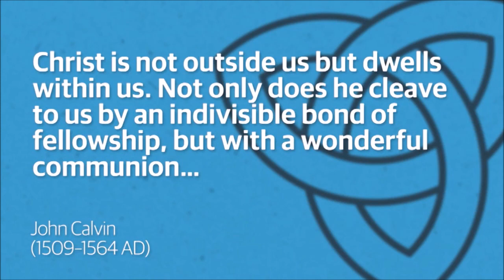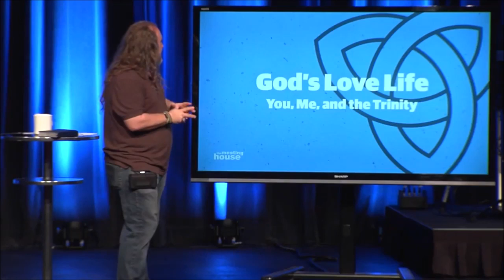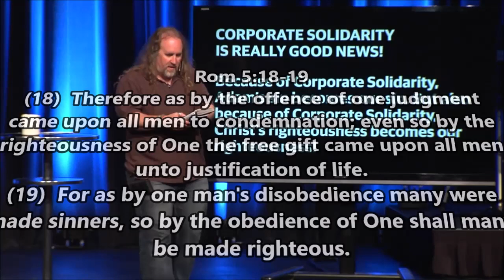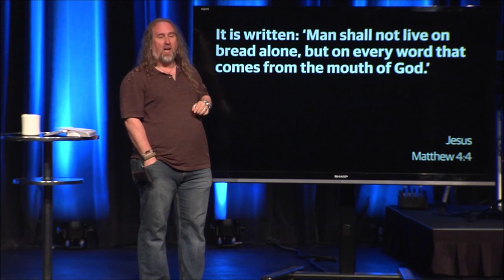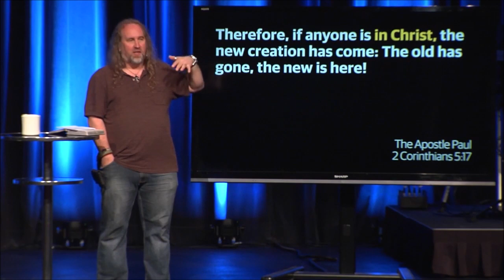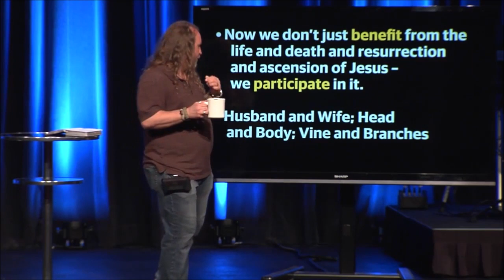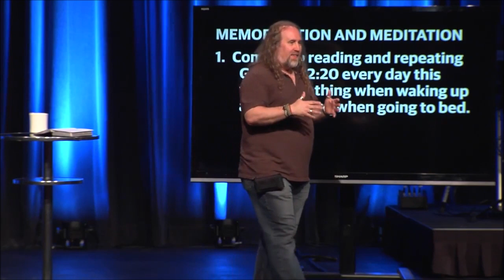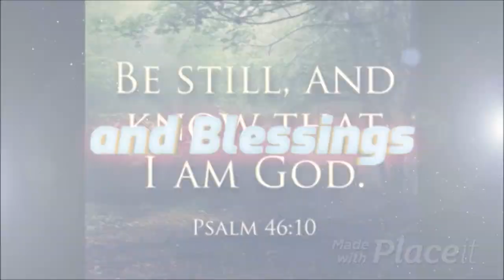WW 253 God's Love Life pt2 Team Jesus by Bruxy Cavey